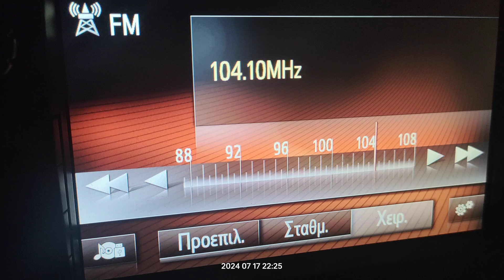FM DX reception via tropo of radio almotawasit from al zawiya Libya in Arta Greece 17/07/2024